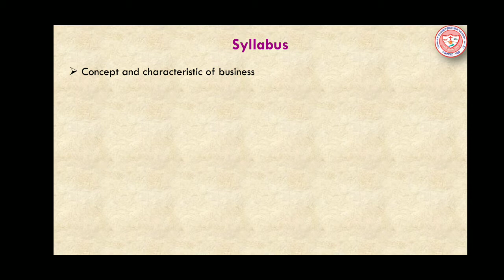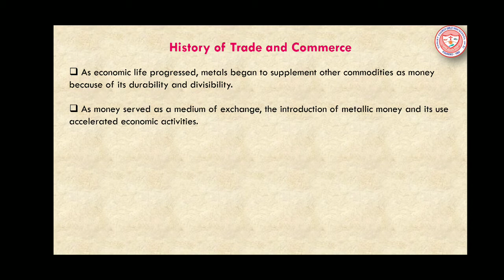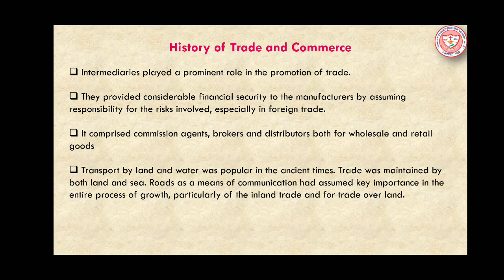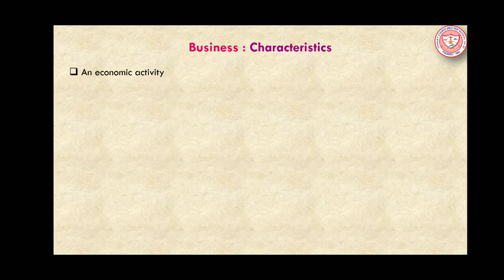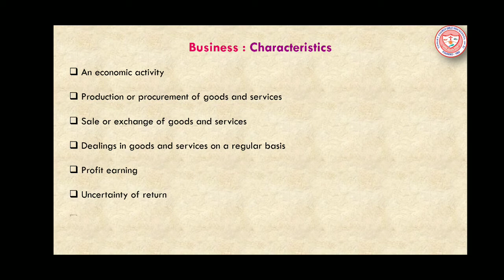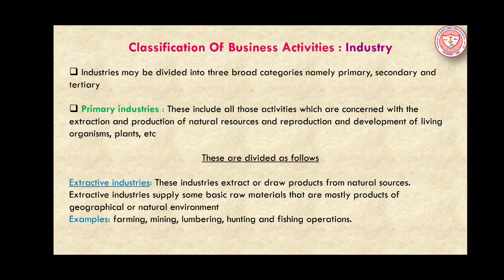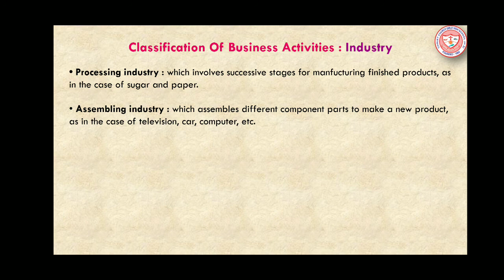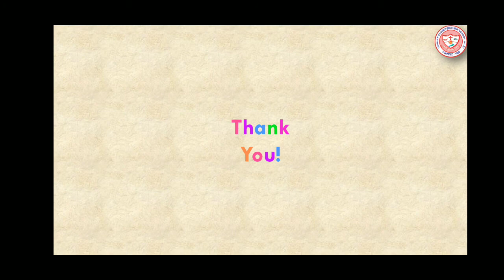Class 11 BSTD Nature and Purpose of Business Part 1